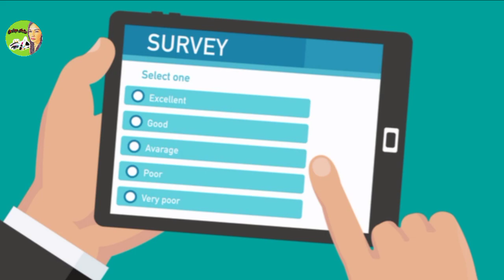Buntis At Ikinasal Na Ba Si Sanya Lopez Kay Alden Richards?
Nabuntis nga ba ni Alden Richards si Sanya Lopez at sila ay nagpakasal na?

For your donation you can help me any amount at my PayPal account below: